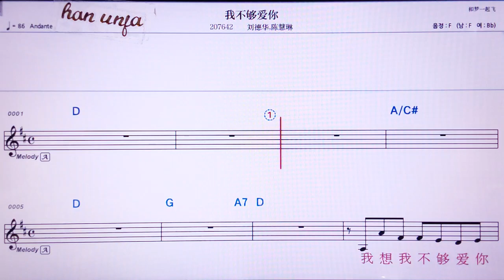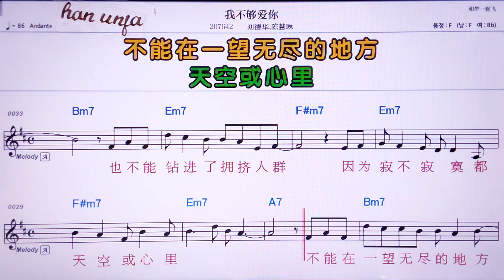💖워부꺼우아이니/리유더화 천후이린 👍MR,노래방, 가라오케, 악보, 코드, 가사 ,Karaoke,반주